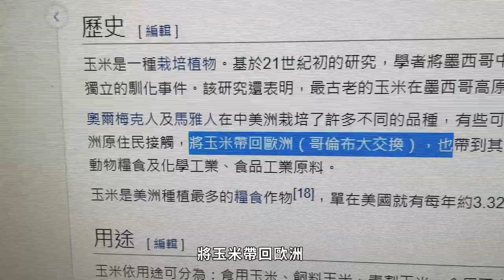用蟲做口紅?還原古埃及歷史彩妝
追溯化妝品的起源就要從公元前4000年的古埃及說起，
但當時用重金屬的原料做彩妝，
還把蟲子拿來當成原料？！

💄Using

0:00 開頭
1:14 古埃及眼線製作
5:43 眼線成品質地展示
7:54 古埃及口紅製作
11:10 口紅成品質地展示
12:48 古埃及假髮說明

相關合作請洽 經紀人 安辰